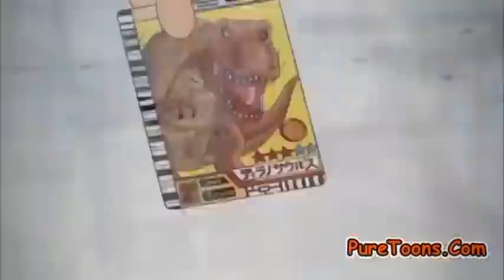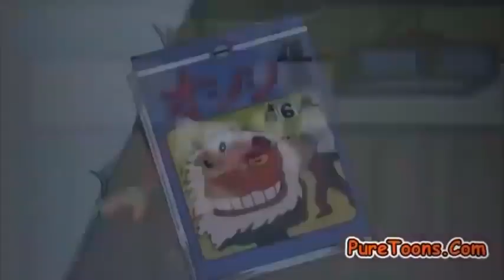Doraemon new. episode in Hindi